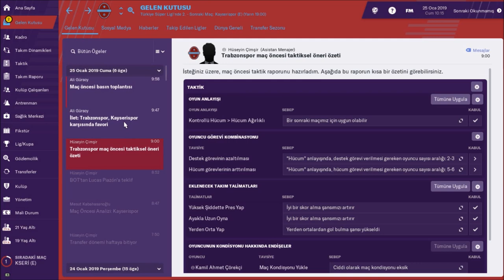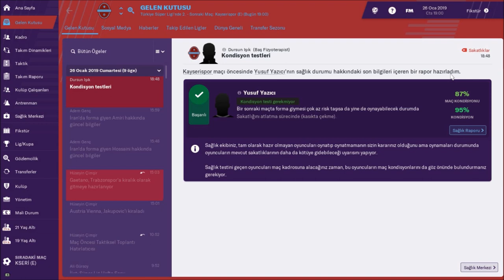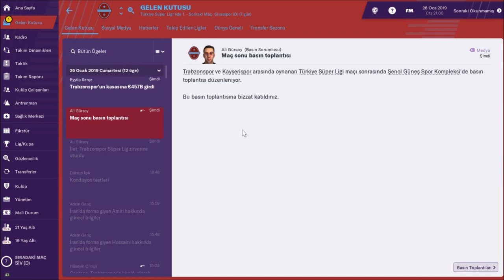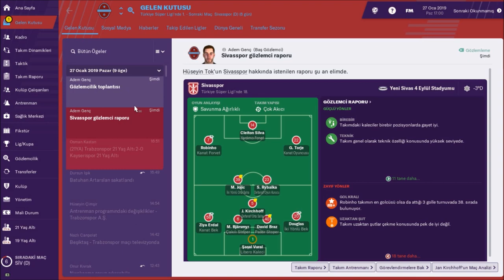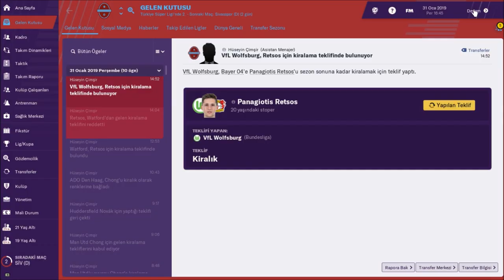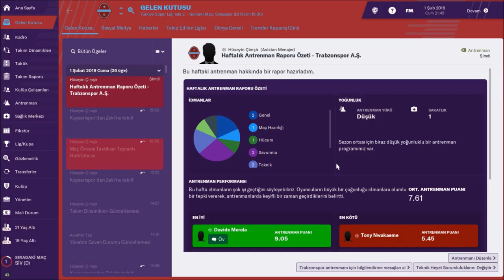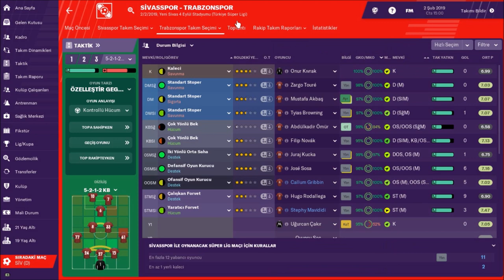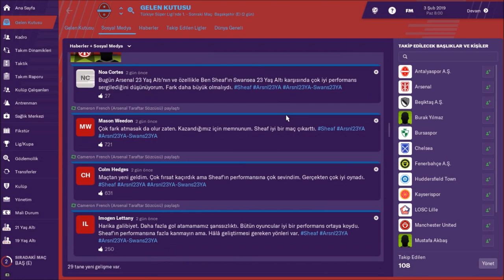Football Manager 2019 Trabzonspor Kariyer 22# Kayserispor & Sivasspor Maçları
FM 2019 Trabzonspor Kariyerimize Spor Toto Süper Lig 18. ve 19. hafta Kayserispor ve Sivasspor maçları ile devam ediyoruz.

Trabzonspor 2 - 0 Kayserispor  Şenol Güneş Spor Kompleksi

Önemli Pozisyonlar
08:50 Kravets (10')
10:04 Rodallega (18')
11:26 Zeki Yavru (36')
16:36 Jose Sosa Frikik (59' )
19:58 Filip Novak (89')
Goller
15:17 - Stephy Mavididi (55') Asist Zargo Toure
16:46 - Hugo Rodallega (60')  Asist Filip Novak

Sivasspor  0 - 1 Trabzonspor  Yeni Sivas 4 Eylül Stadyumu

Önemli Pozisyonlar
46:10 - Stephy Mavididi  (25')
46:42  Robinho (29')
49:38 Jojic (52')
50:41 Ali Şaşal
54:03 Hızlı Kontratak (90')

Goller
45:05 Abdulkadir Ömür (14' ) Asist Calum Gribbin

Bu sonuçlarla birlikte Trabzonspor takımımız ligde 1.sıraya yükseldi.

Football Manager 2018 & 2019 Oyunlarına dair detaylı bilgileri kanalımızdaki videolardan izleyebilirsiniz.